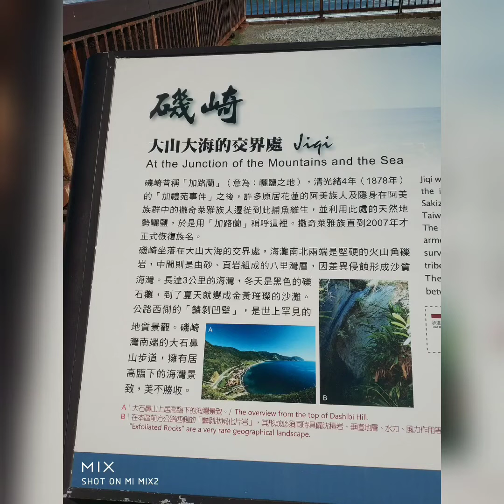2022/12/3花蓮豐濱鄉“磯崎海水浴場”